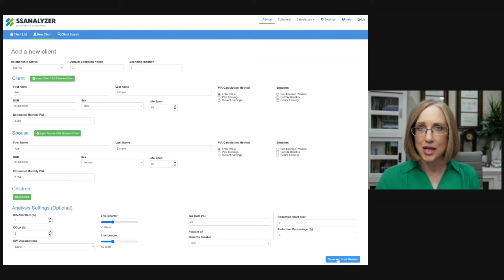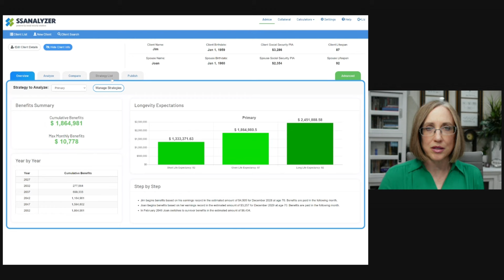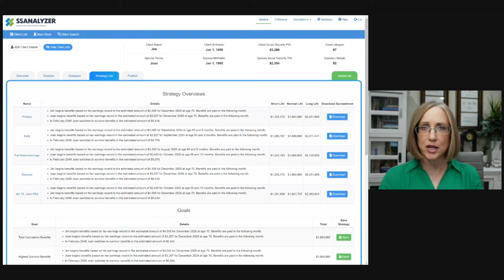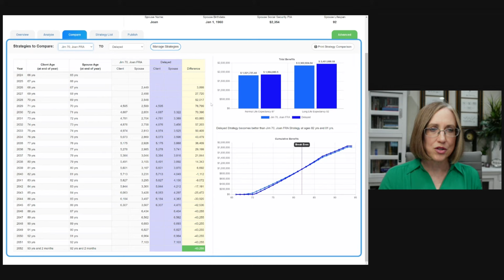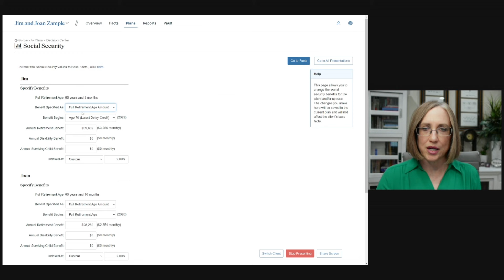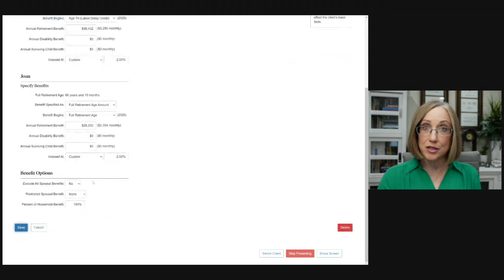Sample Plan: Optimize Social Security Benefits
When it comes to planning for retirement, one of the most crucial decisions you will face is when to start your Social Security benefits. This decision is far from one-size-fits-all and can significantly impact your financial health in retirement. So in this video, Liz explores a detailed sample plan for fictional clients Jim and Joan to illustrate how these decisions can play out in real life.

Jim and Joan are 65 and 64 years old and are on the brink of retirement. They haven't yet started their Social Security benefits and are contemplating the best time to do so. Using financial planning software, Liz analyzes their situation and compares different strategies for when they could begin collecting Social Security. Tune in to gain a better understanding of how Social Security decisions should be integrated into your overall retirement plan!

Here’s some of what we discuss in today’s show:

0:00 – Intro
2:47 – Jim and Joan’s Social Security analysis
6:24 – Comparing different strategies
9:07 – Impact on retirement plan